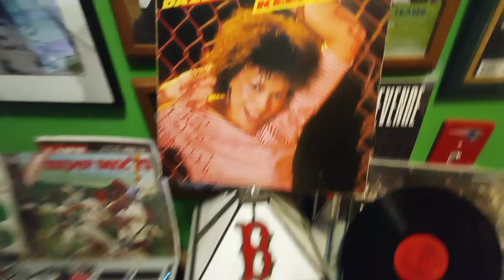DIS & DAT SAMPLES THE DAZZ BAND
Dazz Band Let It Whip sampled by Dis & Dat Freak Me Baby